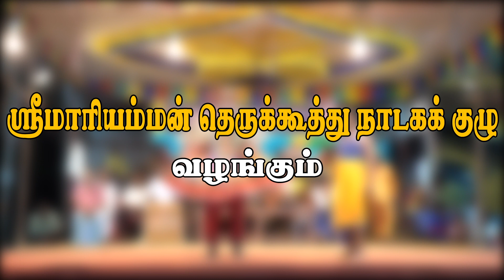அபிமன்யு மகா யுத்தம் | ABIMANYU MAHA YUTHAM | Part-3 | தெருக்கூத்து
ABIMANYU MAHA YUTHAM | அபிமன்யு மகா யுத்தம் | தெருக்கூத்து |@PaperBoyDrama

Name                              :  அபிமன்யு மகா யுத்தம் Part-3
                                             (Day 16)
Place                               :  Arcot (20 days)
Camera                           :  Gopal & Kaliswaran
Editing                             : Rajadurai
Production exe               : Gopalakrishnan
Performance                  : ஸ்ரீ மாரியம்மன் தெருக்கூத்து
                                              கலைக்குழு
                                            குண்டையார் தண்டலம் கிராமம்,
                                            திருவண்ணாமலை மாவட்டம்.

Dear Friends,

Produced by B ROLL STUDIOS PVT. LTD.